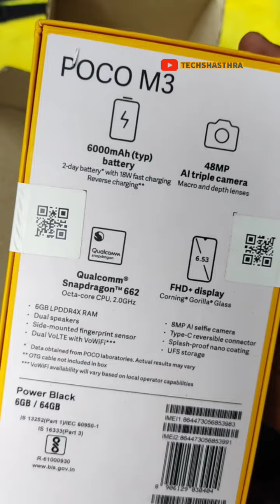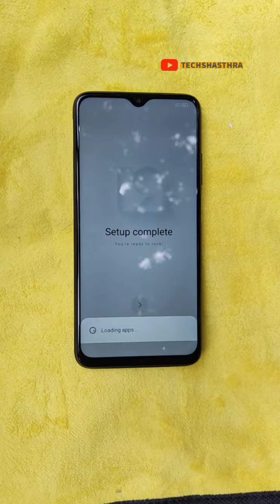Poco M3 unboxing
Unboxing video of Xiaomi Poco M3 smartphone. This smartphone comes with 6GB RAM and 64GB internal memory is bought from flipkart at Rs 10499 including Rs 1000 discount on credit card.